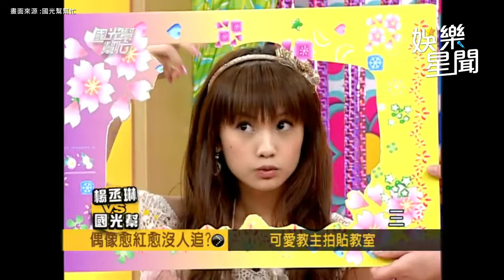楊丞琳 配偶條件符合李榮浩😂偶像歌手怕清唱丞琳證明給你看！不避諱聊初戀回憶小鬼的美好｜國光幫幫忙｜三立娛樂星聞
畫面來源：國光幫幫忙